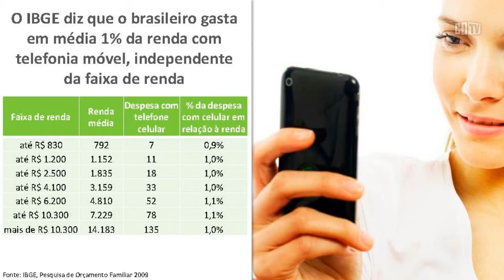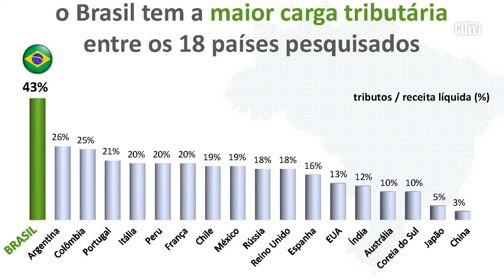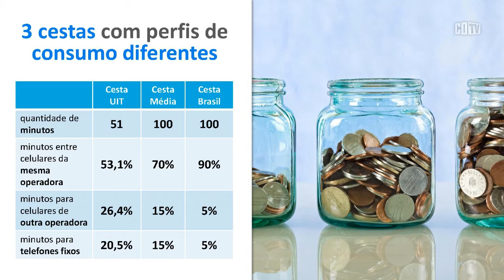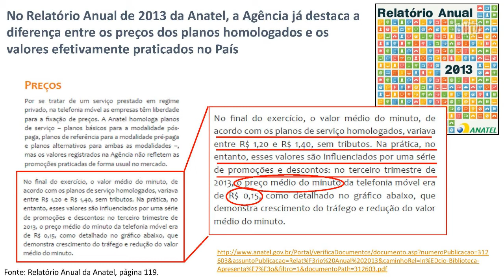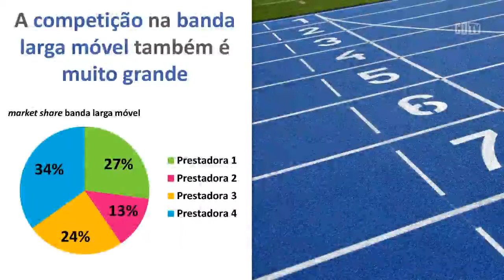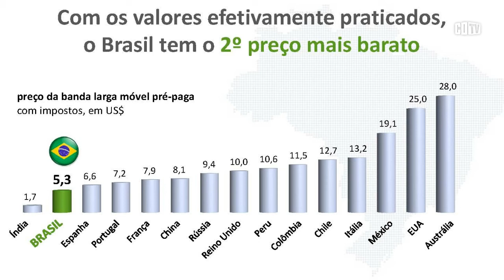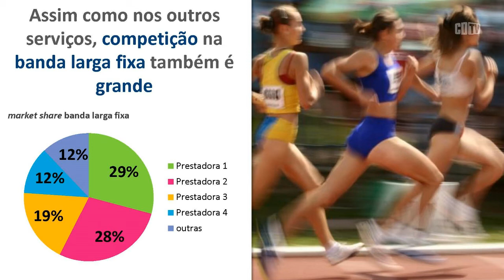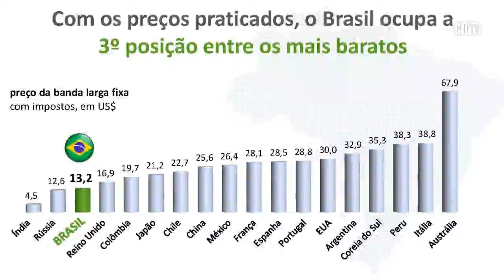Teles contestam UIT e dizem que celular no Brasil é barato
Antecipando-se ao relatório anual que compara os preços de serviços em 160 países, as operadoras móveis brasileiras divulgaram um estudo próprio para sustentar que, ao contrário do que costuma indicar a União Internacional das Telecomunicações, “celular no Brasil é barato”. Pelo ranking da UIT, a tarifa do Brasil é a mais cara do mundo.

“Apesar daquilo que a UIT divulga estar correto, não representa a realidade”, diz o diretor-executivo do sindicato nacional das operadoras, o Sinditelebrasil, Eduardo Levy. “A UIT diz que o preço médio do celular no Brasil é US$ 0,74 por minuto, ou R$ 1,50. Mas conforme indica a própria Anatel, o que efetivamente é pago é US$ 0,07, ou R$ 0,15 por minuto”, sustenta.

A discrepância, explica, está no fato de a UIT utilizar os valores homologados pelos reguladores nos diferentes países. No Brasil, estes são artificialmente inflados. “É como os preços que os hotéis apresentam no balcão, quatro ou cinvo vezes maiores que o valor a ser pago por alguém que fez uma reserva com antecedência”, diz Eduardo Levy. Assista a apresentação do SindiTelebrasil.